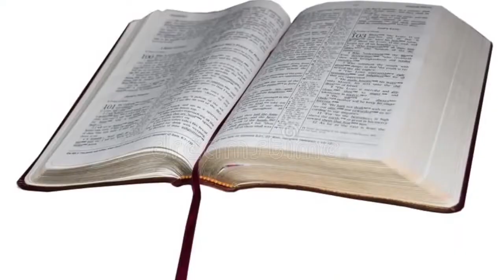PASTEUR COMMERÇANT- FRÈRE JF IFONGE S'APPREND AUX FAUX PASTEURS